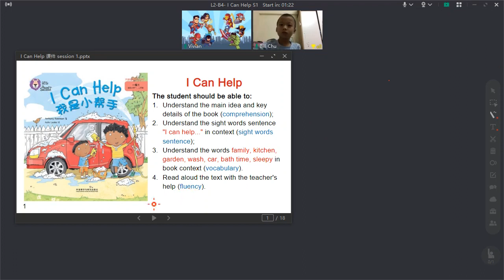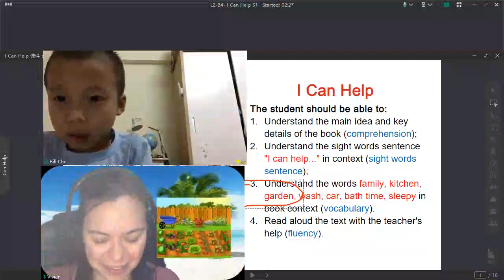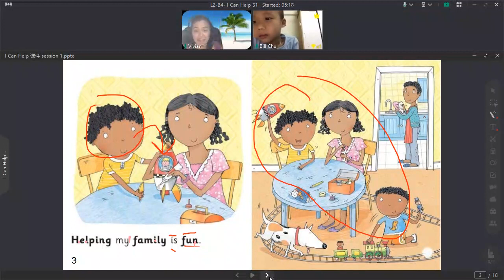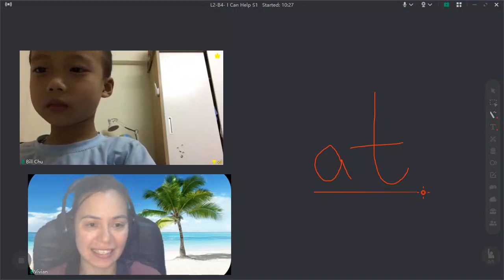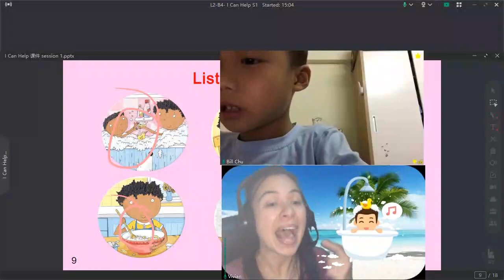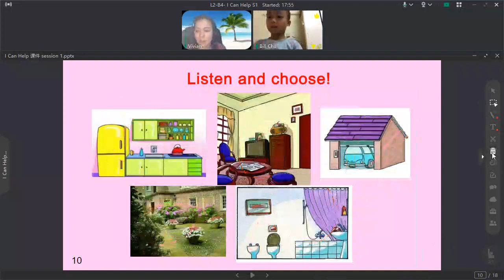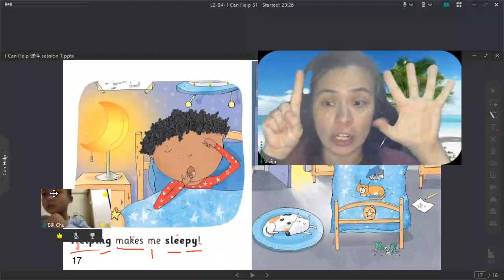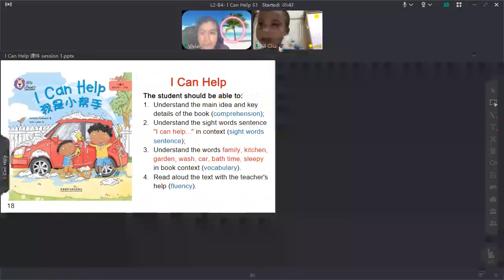Bill C. - L2 B4 I Can Help S1 英萃教育